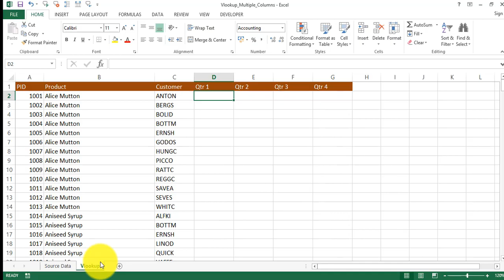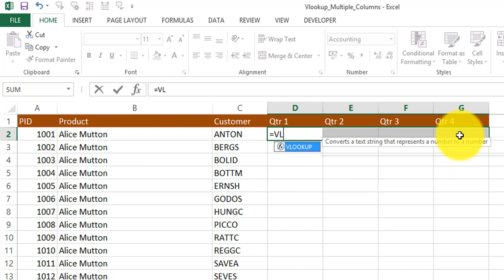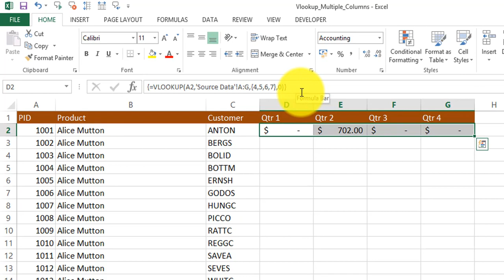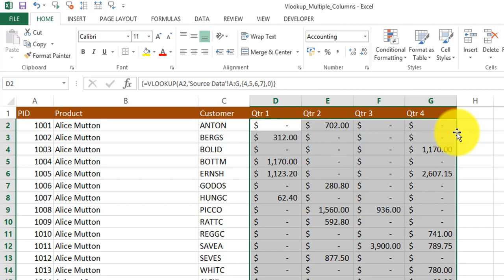VLOOKUP With Multiple Columns In Telugu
This Video: Vlookup With Multiple Columns in Telugu shows how to retrieve data from multiple columns into multiple columns using single vlookup formula. By Excel Telugu Videos (Srinivas Reddy).